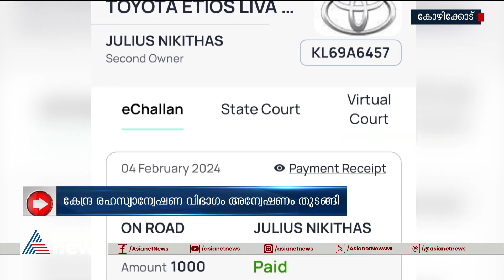ഗോവ ഗവർണറുടെ വാഹനവ്യൂഹത്തിലേക്ക് കാർ ഓടിച്ച് കയറ്റിയ സംഭവം, അന്വേഷണം ആരംഭിച്ച് ഐ.ബി | Goa Governor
ഗോവ ഗവർണറുടെ വാഹനവ്യൂഹത്തിലേക്ക് കാർ ഓടിച്ച് കയറ്റിയ സംഭവം, ജൂലിയസ് നികിതാസിനെതിരെ അന്വേഷണം ആരംഭിച്ച് ഐ.ബി
CPM leader’s son drives car into Goa Governor’s convoy